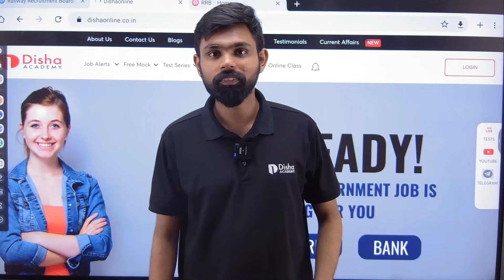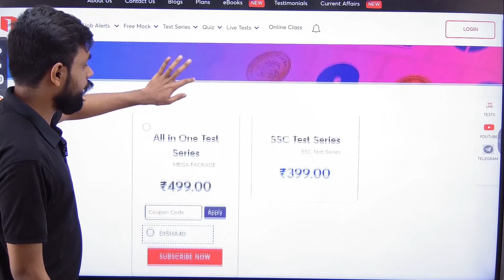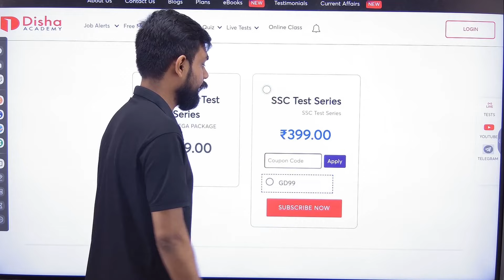Buy SSC GD 2024 Mock Test at 99 | Special for our students |Discount for Mock Test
or

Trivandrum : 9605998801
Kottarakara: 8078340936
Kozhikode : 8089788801